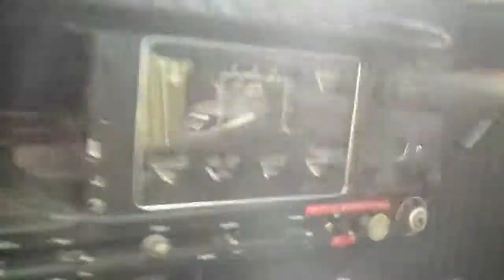Seabee Restoration: Fuselage on Cradles, working on the gear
A look around the actual Fuselage we are using, we have a complete airframe with nearly no damage and no corrosion whatsoever, so " All we have to do " is modify it for the Better Engine etc...